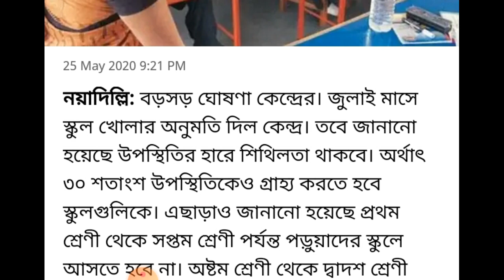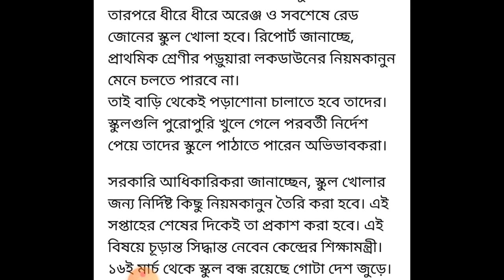কবে খুলবে বিদ্যালয় গুলি ?